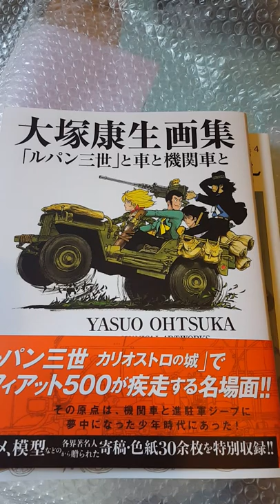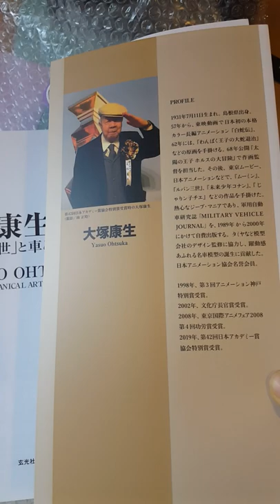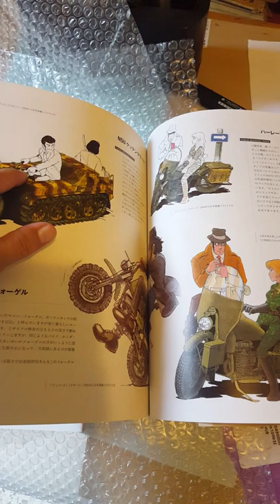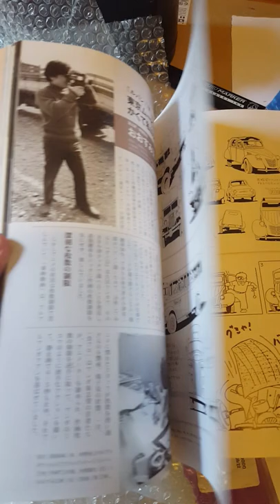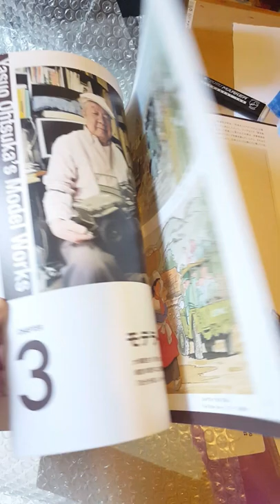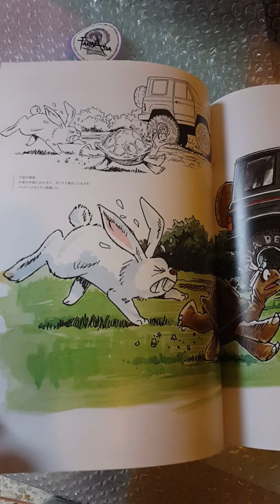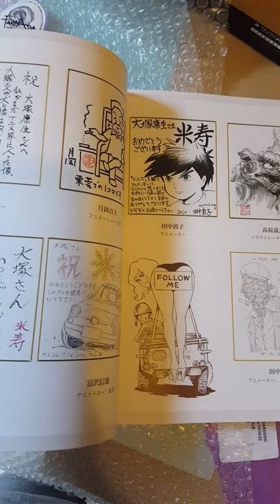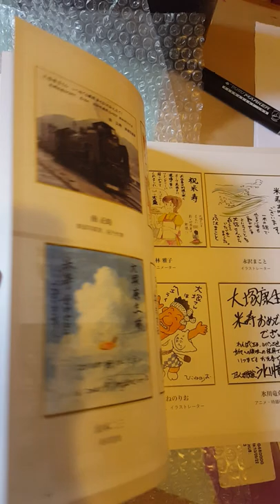Yasuo Otsuka mechanichal artworks - artbook giapponese, video in italiano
Sfoglio il libro "Mechanichal artworks" di yasuo Otsuka.